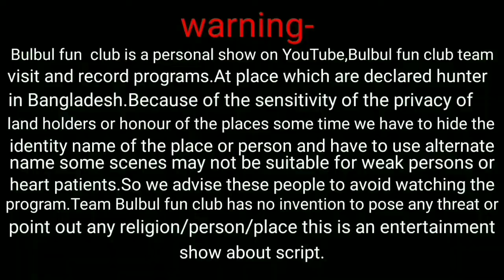জিন-বনাম কবিরাজ || Ghost Investigation ep_6 || Ghost Hunter Video || Bulbul fun club 2021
জিন- বনাম কবিরাজ#Jin-VS.Kabiraj , GHOST HUNTER HORROR VIDEO,BULBUL FUN CLUB 2021

⚠ Warning ⚠
Bulbul fun club is a personal show on YouTube, Bulbul fun club team visit and record programs. at places which are are declared as hunter in Bangladesh. because of the sensitivity off the privacy of landholders for honour of the places sometime we have to hide the identity name of the the place or person and have to use alternate name. some scenes may not be suitable for weak persons or heart patients so we advise these people to avoid watching the program. team Bulbul fun club has no intention to pose any threat or point out any religion/parson /place/. This is an entertainment show about crypts
.thanks.

Bulbul Fun Club।
Full HD Bangla Natok : All Bangla Natok , Bangla Comedy Natok , Bangla Funny Natok ,HD Natok Bangla Music Video, Telefilm, Drama, Tv Show, Romantic Natok, Romantic Drama,b Romantic Telefilm, Valentine's Day Natok, Eid Natok, Bangla Drama Serial, Bangla Movie and bangla Movie Song & ETC
if you get original HD 1080p video of

Starring & Directed : Bulbul Ahammed
Label : Bulbul Fun Club
ধমফাটা হাসির সংকলন, হাসতে হাসতে পেটে ব্যথা হয়ে যাবে সংকলনগুলো দেখলে।

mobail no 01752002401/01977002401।